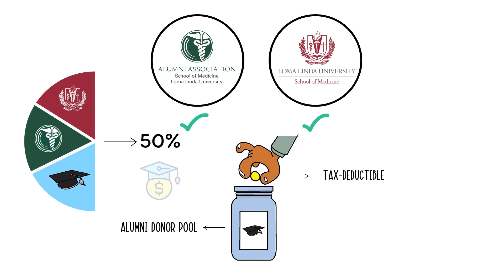Paying it Forward Scholarship - How it Works